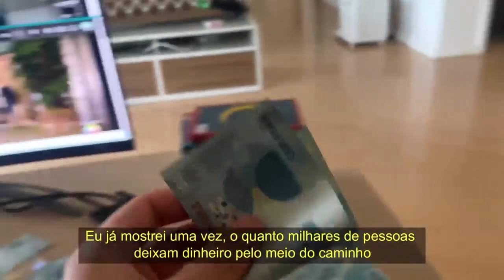AS POLÊMICAS DO FILME "MEDIDA PROVISÓRIA" - TAÍS ARAÚJO | PodcatsDelas Cortes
TAÍS ARAÚJO - QUEM PODE, POD #05

ENTREVISTADA E HOSTS DO PODCAST:
TAÍS ARAÚJO é uma atriz e apresentadora brasileira, entrevistada por GIOH e FE PAES LEME, no QUEM PODE POD